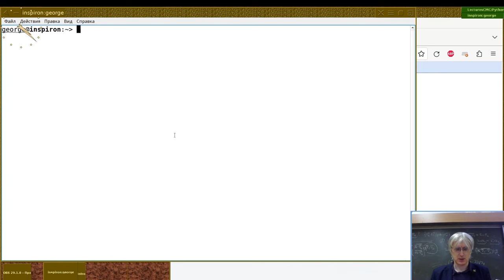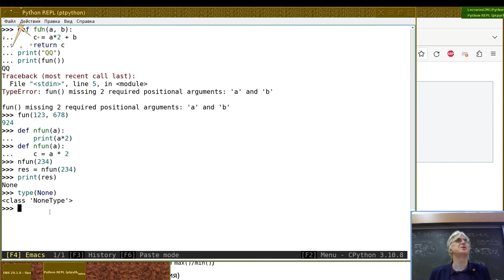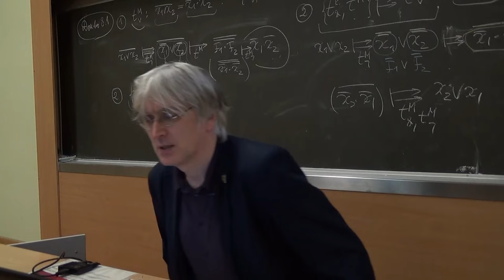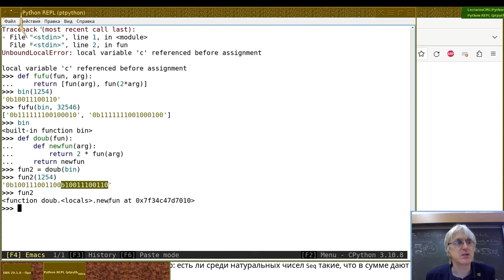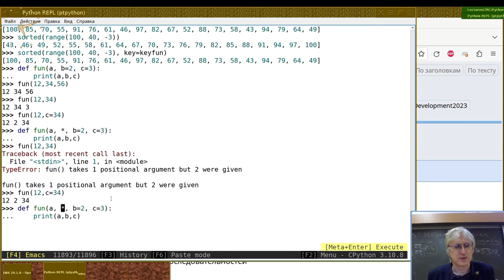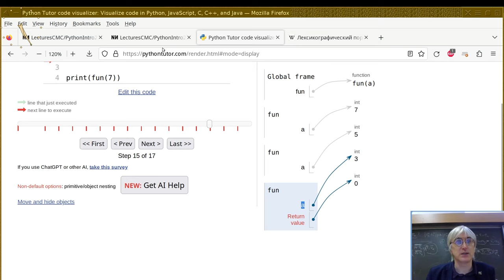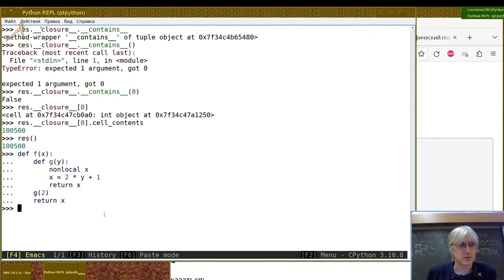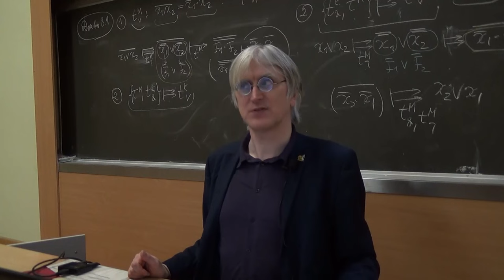04. Функции и замыкание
Перезалив. Исправлена Бага на 49-й минуте.